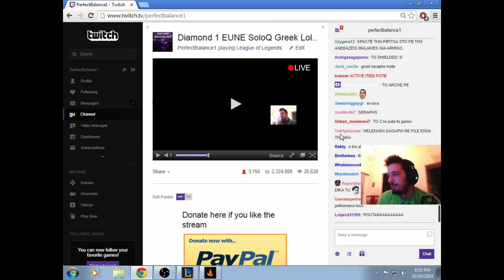ARXIGOS VS ELENA GIA TIN PIPITSA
Like the facebook page for more content